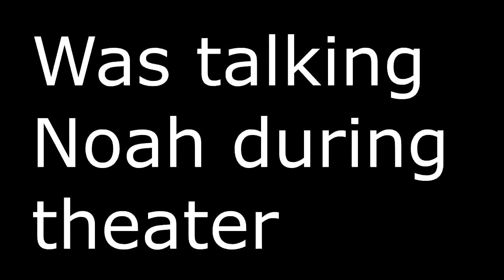sheeeeeeeeeeeeeeeeeeeeeeeeeesh | Road to Masters | Ep. 37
sheesh | Road to Masters | Ep. 37